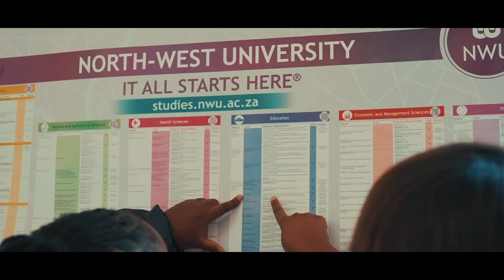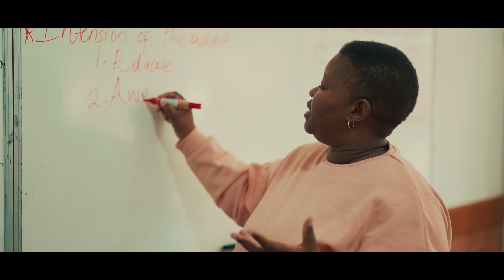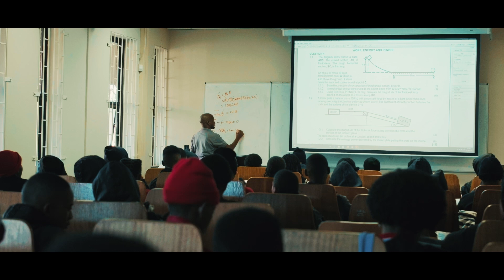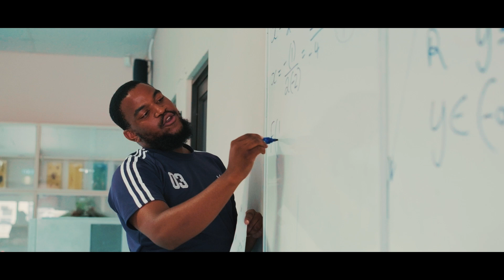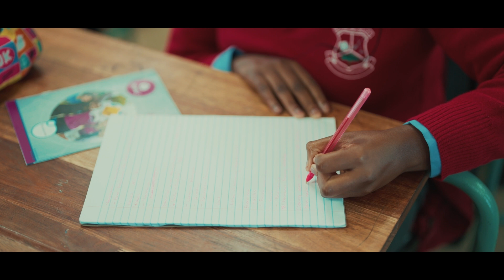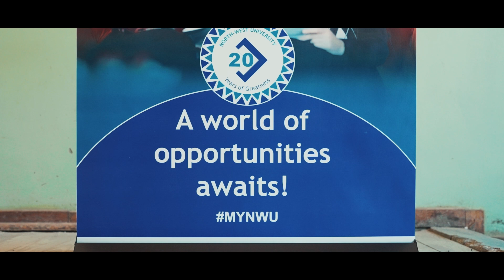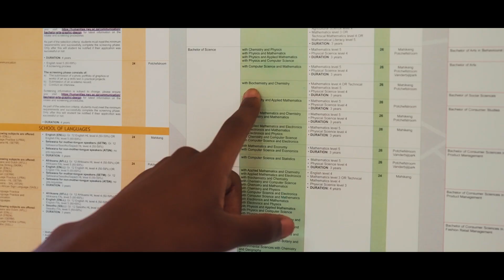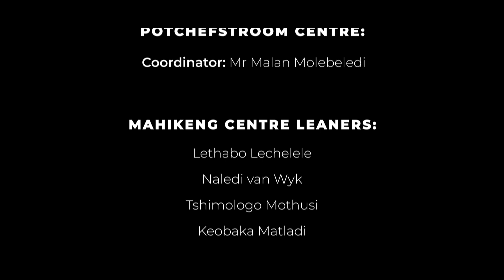20 Years of Greatness: Inspiring Ikateleng Stories from Grateful Students and Parents - Episode 7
NWU’s Ikataleng Programme supports Grade 10–12 learners across multiple provinces, providing essential tutoring to help them succeed in English, Mathematics, and Physical Sciences. This episode features heartfelt testimonials from students and parents who share how the program has changed their academic journey.